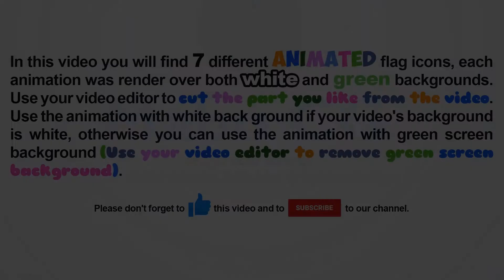Tajikistan flag rounded icon animation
In this video you will find 7 different animated Tajikistan flag rounded icons, each animation was render over both white and green backgrounds.
1- I love Tajikistan.
2- I love Tajikistan (another animation style).
3- Scale pop up.
4- Scale pop up. (Slower animation).
5- Fill 3d 360 degree rotation over Y axis.
6- Scale up with 3d rotation.
7- Fly through camera.